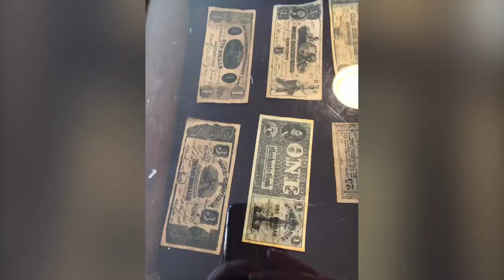Seipelt elementary field trip 2018